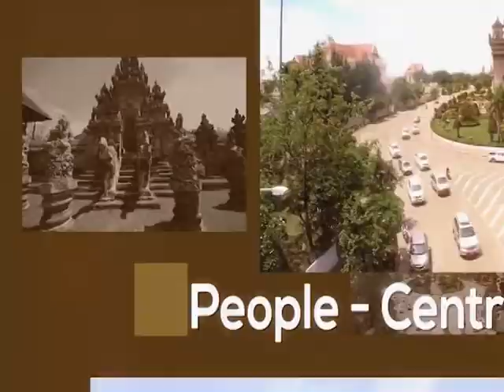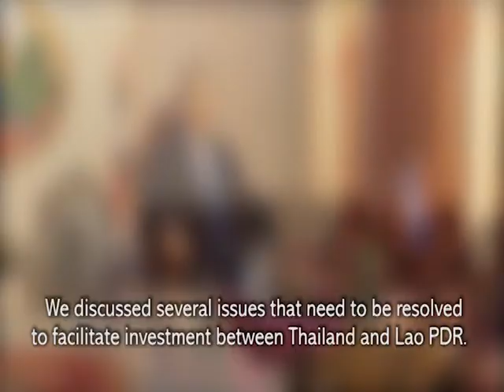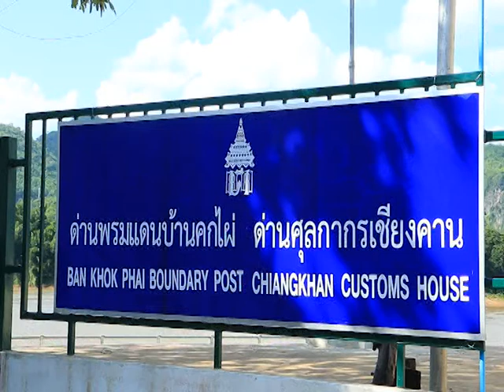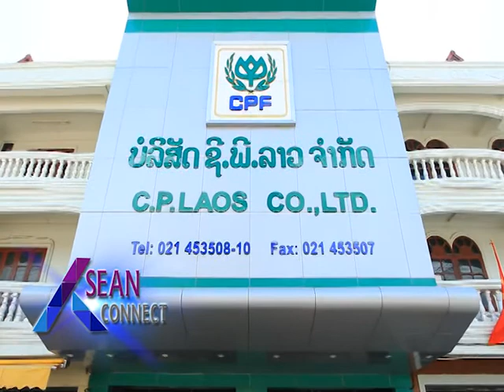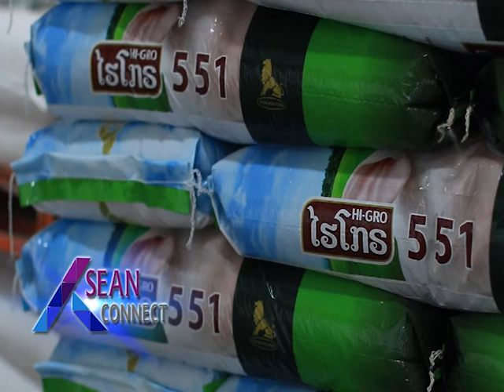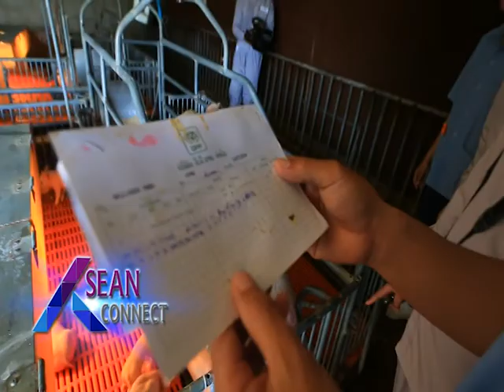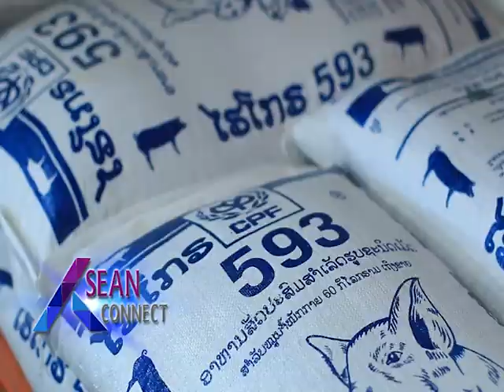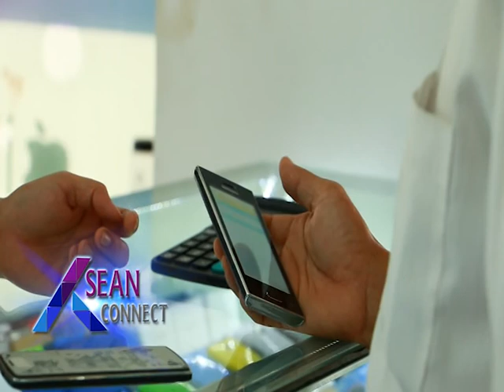ASEAN Connect EP 35 Thailand investment in Lao PDR